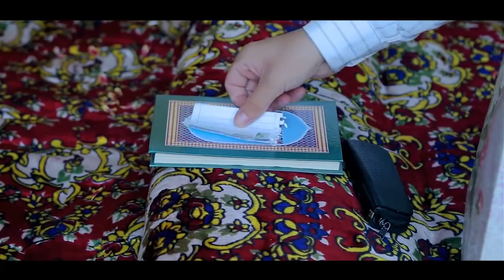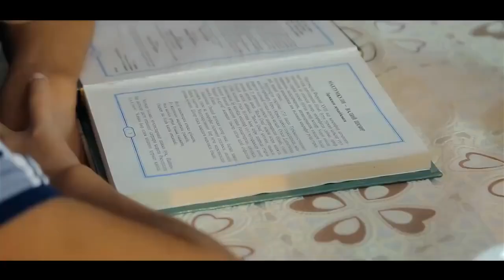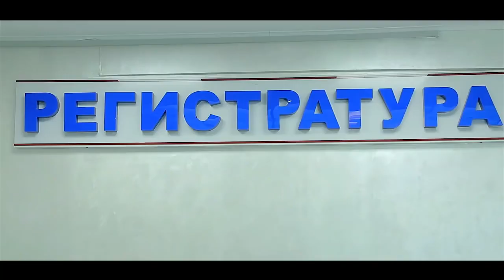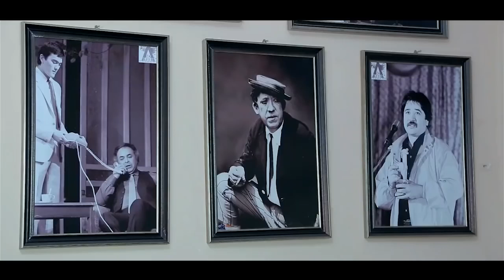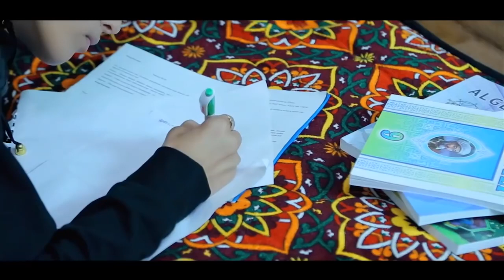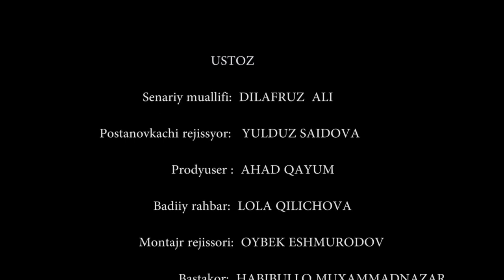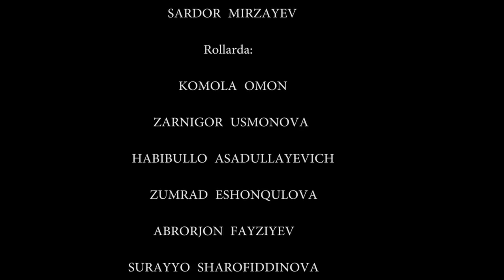Oddiy o'qtuvchi - UzbekFilm.